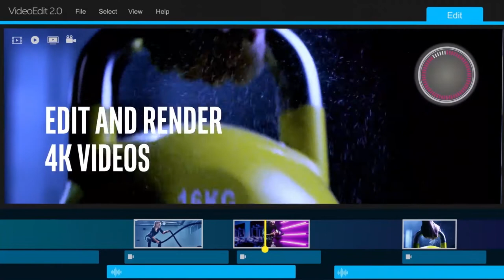intel i7 9th Generation